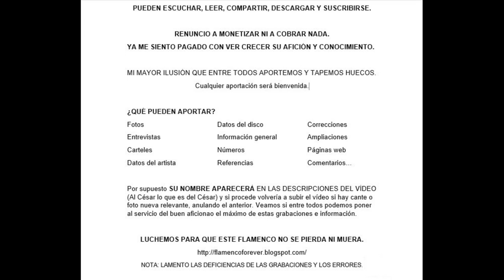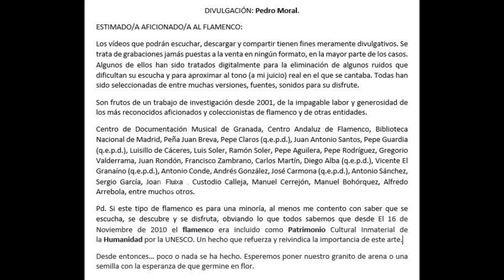(4 de 4) 100% RAFAEL MORENO ACOMPAÑADO POR ÉL MISMO 1900? 4 CANTES CILINDRO. Discografía completa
RAFAEL EL MORENO
Cantaor enciclopédico. De los primeros que dejaron su voz grabada para la posterioridad.

El Centro Andaluz de Flamenco se preocupo por limpiar estas grabaciones. No obstante he limpiado todas de nuevo aplicándole 4 efectos nuevos para el disfrute del buen aficionado.

Me recuerda a El Niño de la Isla, o mejor dicho dicho El Niño de la Isla me recuerda a Rafael El Moreno, al que de hecho le copió el cantaor de la Isla de San Fernando las letras por tantos o tientos.

Muy interesante.
Tiene unos estilos por malagueñas que se despegan de El Mellizo.
Las soleares son muy añejas basadas en las figuras de la época.
Las guajiras se inspiran en las líneas melódicas de Juan El Breva.

El último cante, por soleá tiene dos versiones uno de coleccionista y el otro de CD, pero siempre procurando aproximarnos al tono real en el que se cantaba.

Disfruten.

207 RAFAEL MORENO ACOMPAÑADO POR ÉL MISMO 1900 APROX 4 CANTES DE CILINDRO

00:00 Malagueñas de la Trini ' En la casa de la pena'
02:19 Guajiras 'Cuando los ojitos abrí'
04:38 Tangos ' Agua le pedí a una fuente'
06:50 Soleares 'De mi padre y de mi madre'
09:50 Soleares 'De mi padre y de mi madre'

COMENTARIO DE CRISTINA NAVAZO

Aparece mencionado por Adelardo Fernández-Arias López. ‘El Duende de la Colegiata’, en su artículo ‘El Duende’ en Málaga, Ronda, 4 de octubre de 1912, recogido por Eusebio Rioja en 'El Duende de la Trini'.

Rafael Moreno Gregorio (Jerez de La Frontera segunda mitad XIX - Málaga 1923) se instaló joven en Málaga y frecuentó las ventas de La Caleta. El periodista 'El Duende' contaba haberle oído cantar unas malagueñas de La Trini. Además de acompañarse a sí mismo, tiró de los tocaores Julio Moya y Pepe el Calderero. Se le atribuye, además de la que aquÍ interpreta, la soleá 'De noche me salgo al campo', 'Tiene mi cuerpo más pérdidas', y una soleá apola  que se canta con las letras 'Me preguntan si te quiero', 'Ni mi padre ni mi madre'  y 'El correo de Vélez'. Se supone que elaboró las suyas partiendo de las de  Silverio, Dolores la Parrala y Juan Breva.